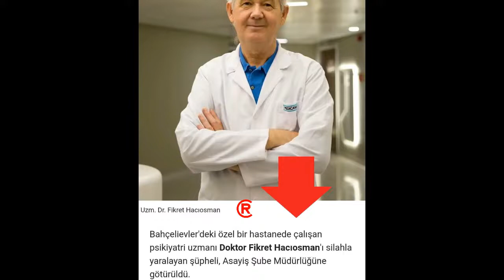Saldırı Sonucu Hayatını Kaybeden O Doktor Caner Toygar'ın da Doktoruymuş!